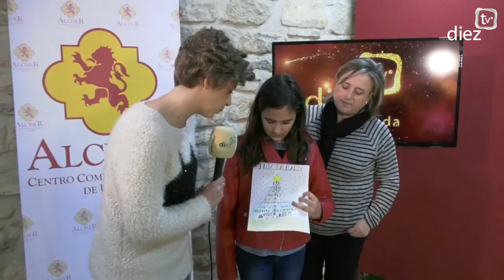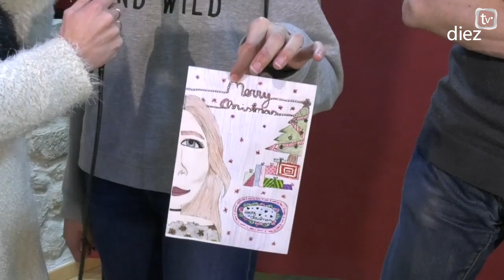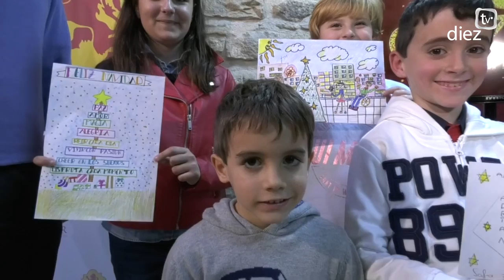Navidad en Diez TV 2017: Premios Dibujo de ALCISER